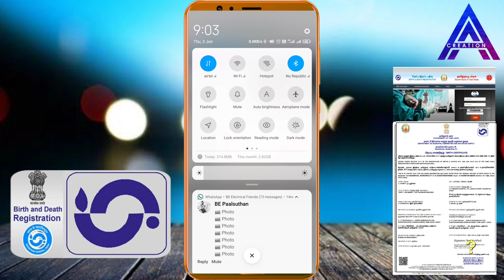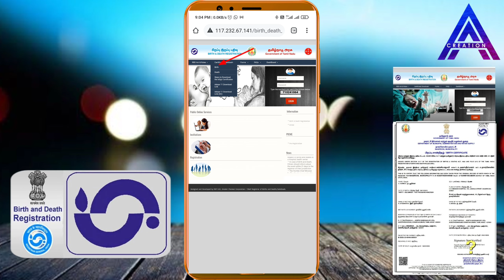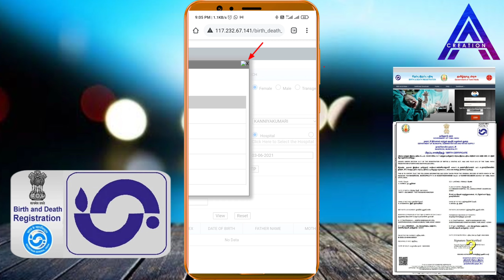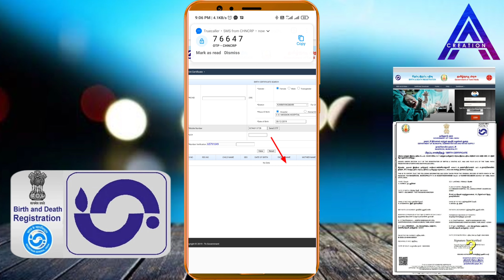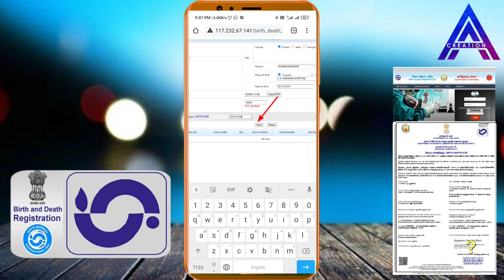How to Download Birth Certificate Online in Tamilnadu, பிறப்பு சான்றிதழ் பதிவிறக்கம் செய்வது எப்படி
This is special, get onto digital payments with me on Google Pay, a simple and secure payment app by Google. Enter my code Ef4dO - just before your first payment. Once your first payment is successful, you’ll get ₹101 cashback and a bonus Diwali welcome gift from Google worth up to ₹1,000!

Rs. 101 Earning Links